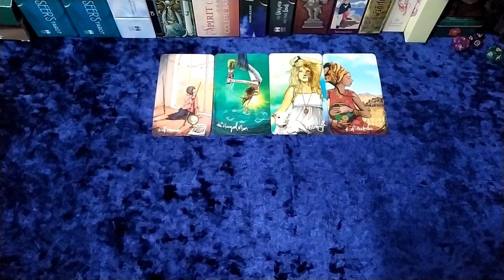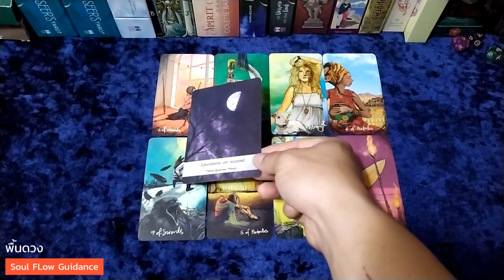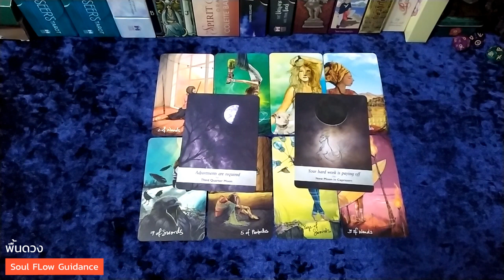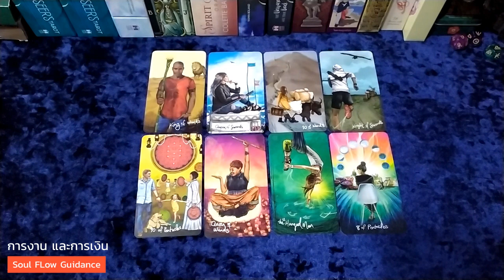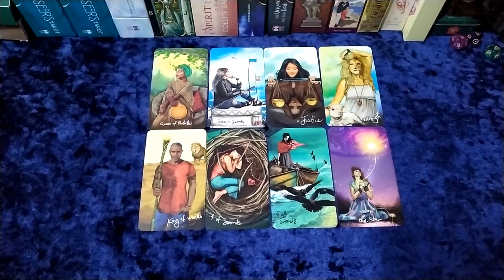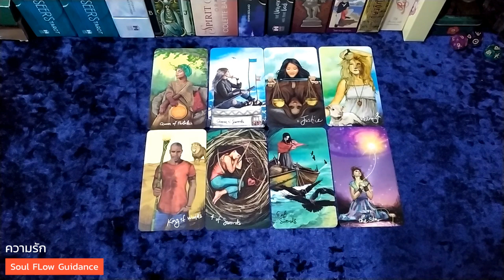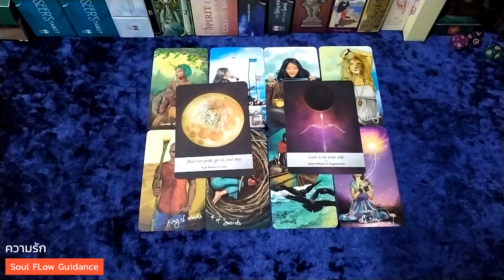ราศีสิงห์ มีนาคม 2564 | ชีวิตเปลี่ยน ดีขึ้น รุ่งเรือง งานปัง รักสมหวัง [ดวงรายเดือน EP.6]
กดดูจากเวลาตามนี้ได้เลยครับ
0:00 intro
0:20  พื้นดวง
3:31  การงาน
10:40  ความรัก

ดูดวงชะตาด้วยไพ่ยิปซี/ไพ่ทาโร่ต์/ไพ่ออราเคิล

** Channel นี้เป็นการดูแบบ General reading นะครับ นั่นคือการดูแบบกว้างๆ ไม่เฉพาะเจาะจงที่ดวงใครคนใดคนหนึ่ง ดังนั้นจึงมีถูกบ้างผิดบ้างตามผลบุญที่ทำ ผลกรรมที่แต่งของแต่ละคน

** การดูดวงไม่ควรยึดติด และงมงายกับผลของคำทำนาย ควรดูเป็นแผนที่เส้นทางชีวิตของคุณเท่านั้น

ติดตามผ่าน Facebook Fan Page ได้ที่

เช็คราศีของท่านได้ดังนี้
♓ ราศีเมษ(Aires) : 13เม.ย. - 13พ.ค.
♉ ราศีพฤษภ(Taurus) : 14พ.ค. - 13มิ.ย.
♊ ราศีเมถุน(Gemini) : 14มิ.ย. - 14ก.ค.
♋ ราศีกรกฏ(Cancer) : 15ก.ค. - 16ส.ค.
♌ ราศีสิงห์(Leo) : 17ส.ค. - 16ก.ย.
♍ ราศีกันย์(Virgo) : 17ก.ย. - 16ต.ค.
♎ ราศีตุลย์(Libra) : 17ต.ค. - 15พ.ย.
♏ ราศีพิจิก(Scorpio) : 16พ.ย. - 15ธ.ค.
♐ ราศีธนู(Sagittarius) : 16ธ.ค. - 15ม.ค.
♑ ราศีมังกร(Capricorn) : 16ม.ค. - 12ก.พ.
♒ ราศีกุมภ์(Aquarius) : 13ก.พ. - 13มี.ค.
♓ ราศีมีน(Pisces) : 14มี.ค. - 12เม.ย.

การดูดูวงตามราศีของตนเองสามารถดูได้จากวันเกิด
หรือการผูกดูดวงตามหลักโหราศาสตร์ไทยเพื่อดูลัคนา
ซึ่งในหลายคน วันเกิด และ ลัคนา มีราศีไม่ตรงกัน คุณสามารถเลือกดู
ราศีจากวันเกิด หรือลัคนาก็ได้ ดูทั้งคู่ และนำมาประเมินร่วมกันก็ได้
หรืออาจจะดูทั้ง 2 ราศี และเลือกว่าเราจะยึดราศีไหนเป็นแนวทางในแต่ละเดือน/ปี ก็ได้นะครับ

ตารางการปล่อยคลิป

Terms and Condition : คุณสามารถกด Share คลิปวีดีโอนี้ได้ บนสื่อ Social Media หรือ Website แต่ไม่อนุญาตให้นำไป re-upload หรือนำไปตัดต่อเป็นส่วนหนึ่งส่วนใดของผลงานอื่นที่ไม่ได้เผยแพร่โดย Soul Flow Guidance  งานโสตทัศนวัสดุที่มีภาพหรือมีทั้งภาพและเสียง ที่ผู้สร้างสรรค์ได้ริเริ่มโดยการใช้สติปัญญาความรู้ความสามารถ และความวิริยะอุตสาหะของตนในการสร้างสรรค์ โดยไม่ลอกเลียนงานของผู้อื่น ถือเป็นงานอันมีลิขสิทธิ์ตามกฏหมาย จะได้รับความคุ้มครองทันทีที่สร้างสรรค์โดยไม่ต้องจดทะเบียน ขอบคุณครับ